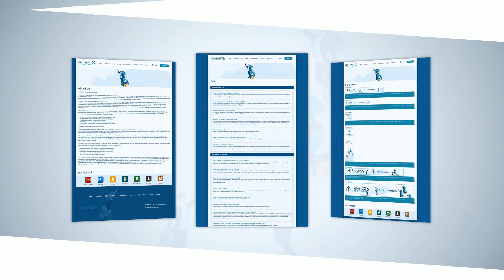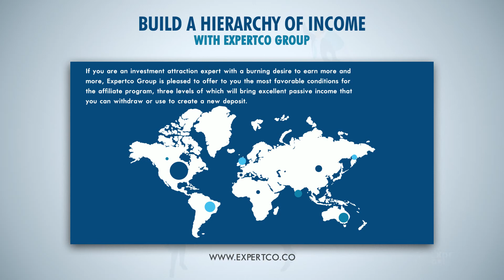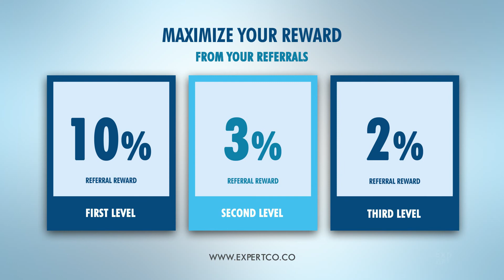ExpertCo Group Presentation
Still looking for quick earnings on the Internet, already lost money many times and finally tired of all kinds of suspicious offers? Do you want to stop worrying about the risks of losses and sleep peacefully while your money is working? You should probably listen to the voice of professionals and take part in one of this year's super-profitable investment project based on a practical market methodology and carefully thought out to avoid any your fall!
We are happy to greet you in the world of modern investments in close cooperation with ExpertCo Group LTD